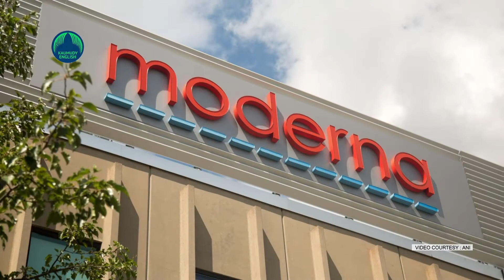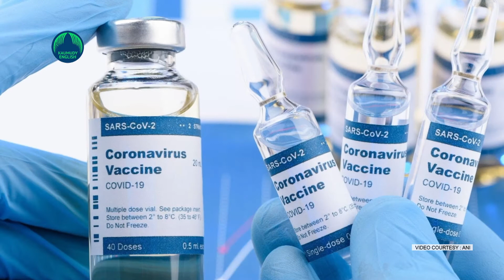Moderna’s results came a week after Pfizer’s announcement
Thumbnail: ‘Moderna’s COVID vaccine 94.5 % effective’
Marking a second major breakthrough in the development of an effective vaccine against COVID-19, US biotech firm Moderna on Monday announced that its experimental vaccine against coronavirus had been found to be 94.5 percent effective.
Moderna released early results from a clinical trial that involved 30,000 participants in the US. The results came on the heels of similar results from US drug-maker Pfizer and its German partner BioNTech. Pfizer said on November 9 that its experimental vaccine against coronavirus developed, in collaboration with German biotech firm BioNTech had been found to be more than 90% effective in its ongoing Phase 3 trials.